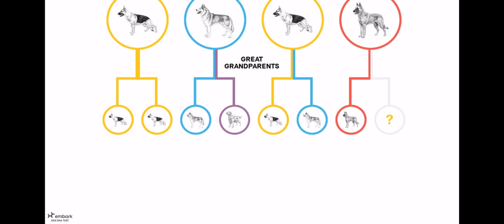ERU’S DNA RESULTS ARE IN!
I understand that it can seem weird that a puppy from the same litter with the same parents may have slightly different markers from their ancestors. As you can see, all of the pups with the GSD/husky father pull random percentages of GSD and husky from both parents. The golden retriever has been confirmed to come from mom, so the Belgian malinois and the Dutch shepherd genes come from dad. Here's some information on how DNA works, and how it can vary by nature when a sperm and egg come together to form a fetus.

"The nuclei of dog cells contain important genetic data. The dog has 39 pairs of chromosomes in each cell (39 from the mother and 39 from the father)."

"Because of segregation and recombination, no two offspring inherit the exact same chromosomes from their parents. This explains why puppy siblings can look so different from each other. One puppy may inherit a genetic variant for black fur, while another puppy from the same litter may inherit a variant for yellow."

"On average, siblings who share the same parents are approximately 50% genetically related. But if more than one male fathers a litter, the half-siblings puppies are only ~25% genetically similar. This can produce very different breed ancestry results—and dramatically different looking puppies—within a single litter."

"Genes have pairs of alleles (one from each parent) that are located at specific sites (loci) on a chromosome. When dogs breed, the mother and father each randomly contribute one allele from each locus, giving each allele a 50% chance of being passed on to the pups. One of the alleles at each locus is dominant and determines the traits, like coat color, portrayed in the dog."

♥️ My small business
♥️ ASMR Youtube: @EyevoreeASMR